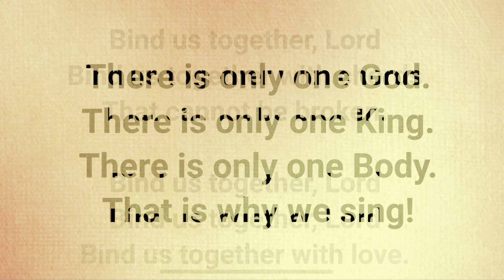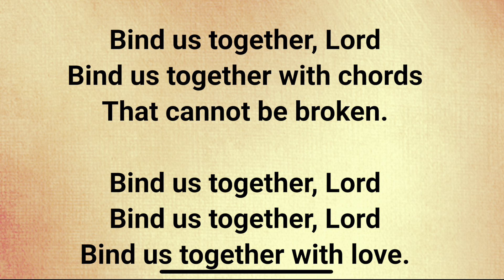Pastor Duane Jesse - 25 Years of Ministry Celebration